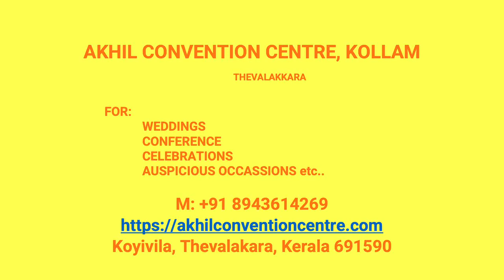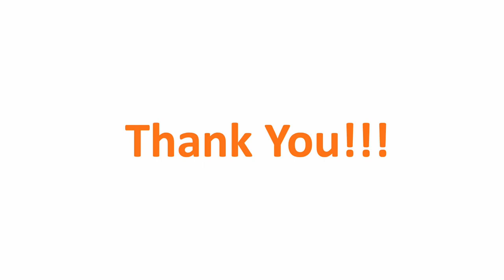Kalyana Mandapam Trikadavoor Kollam